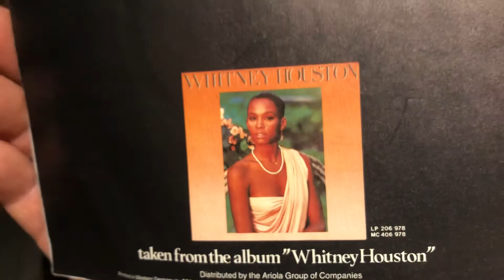Whitney Houston - Nobody Love Me Like You Do (vinyl)